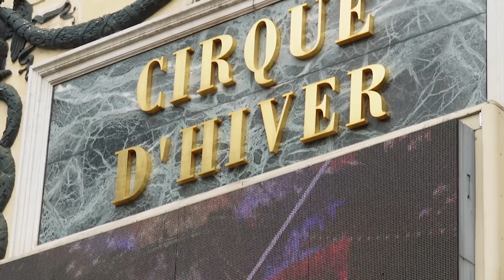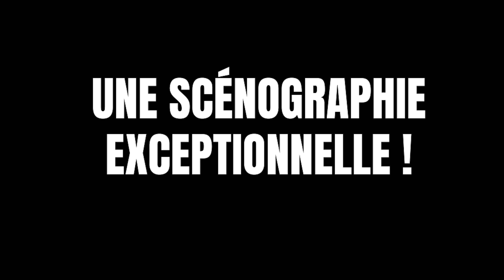“La Grande Confrontation” sur l’immigration : rentrée de Livre Noir le 30 septembre !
Le samedi 30 septembre, rejoignez-nous pour l’événement politique de la rentrée : “La Grande confrontation” sur l’immigration !

Les explications de notre journaliste Louise en vidéo.